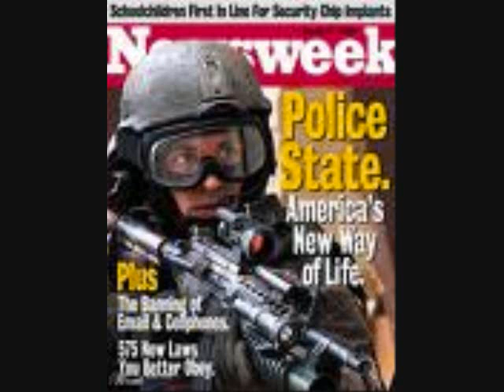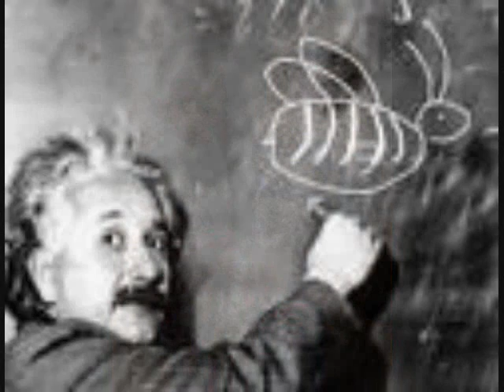"CARE"------" Dre Barber//Ankh Amu Geb"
Nuwaubu...
UNIFY AS ONE!